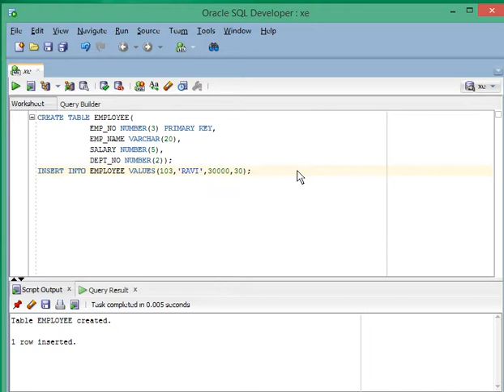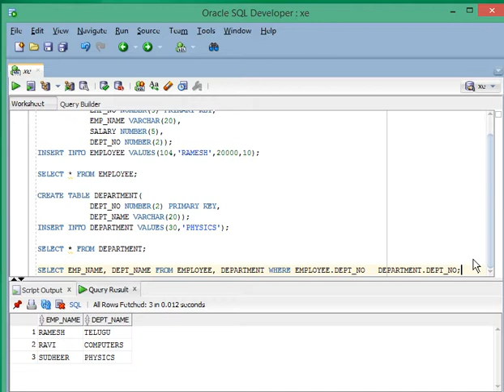SQL 10 - Access data from multiple tables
getting data from multiple tables using join condition  in SQL query.